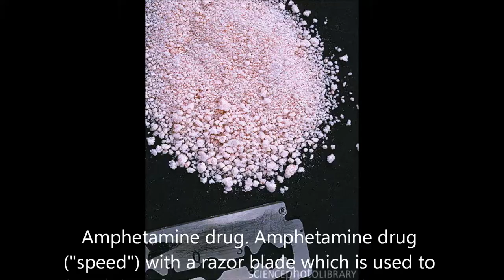Herman Brood - Young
Herman Brood & His Wild Romance -  Young -  Album: Ciao Monkey - Track 01

Young - Lyrics

I never sleep
I shoot up speed
I'm on top

a life of bliss
a new day comin'
I never miss

I don't have friends
I've got my shot
I talk a lot

A one man show
I'm talkin' mono
yakkety yak
don't talk back

so

I never sleep
and break it up
I'm blessed in weed

I'm wide open
around the clock
See me runnin' honey 'round the block
I stand up dreamin' I don't waste time

but I feel fine
yakkety yak
don't talk back

Cause you're young
Cause you're young
When you're young
When you're young

I've got my choice
so I can win
I'm still narcotic

I'm a wreck
hear me moan
I'm suicidal
she ain't home

See the crowd
go to the office
I can smile
cause I'm the toughest
Fixin' speed
fixin' the backseat
I'm hangin' out
I never sleep

Cause you're young
Cause you're young
When you're young
When you're young

I won't miss

I'm talkin' mono
yakkety yak
honey - don't talk back

Cause you're young - yakkety yak - honey - don't talk back
Cause you're young - yakkety yak - don't talk back
When you're young - keeps me young

Cause you're young